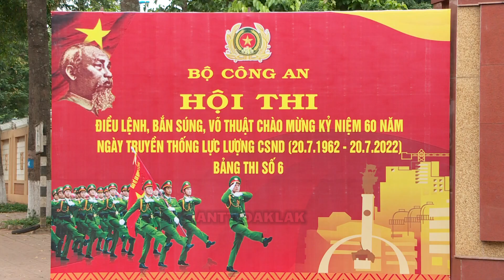Khai mạc Bảng 6 Hội thi điều lệnh, bắn súng, võ thuật và 60 năm Ngày truyền thống lực lượng CSND